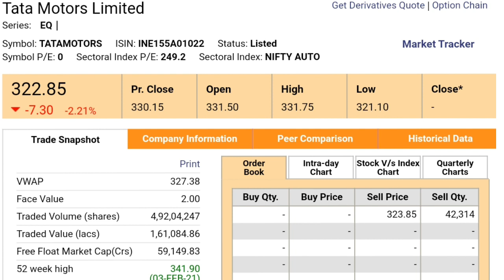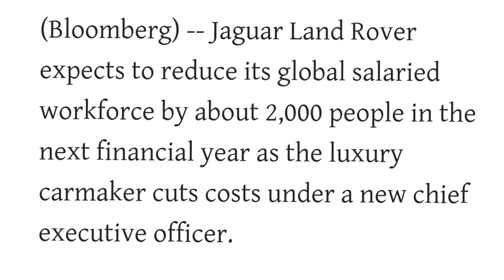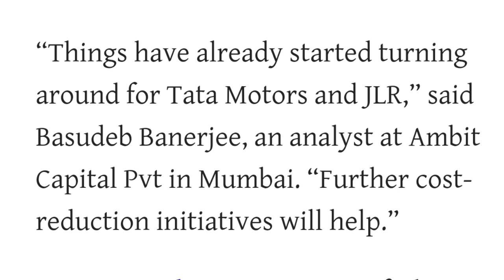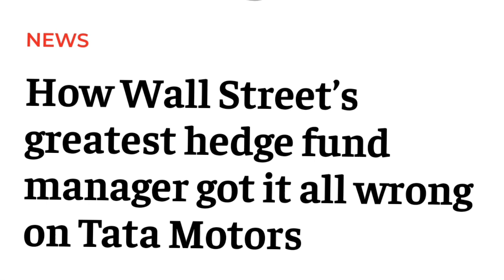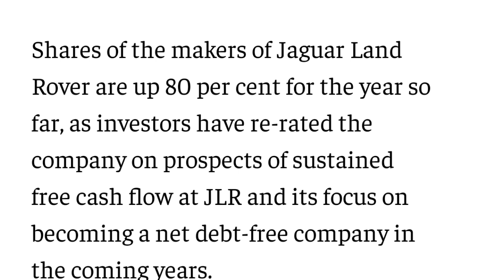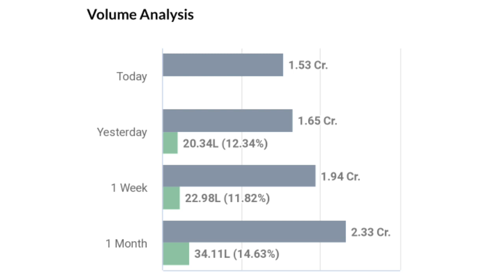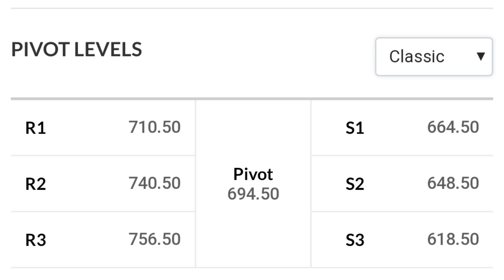tata motors share news today l tata steel share news today l tata motors l tata steel share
share market
stock market

share market
stock market
macd indicator

Tata motors news, Tata motors Stock Price, Tata motors Ltd ...
Tata motors Share Price, Tata motors share news, Tata motors Ltd. Stock/Share prices, Tata motors Ltd. Live BSE/NSE, F&O Quote of Tata motors Ltd. with Historic price data